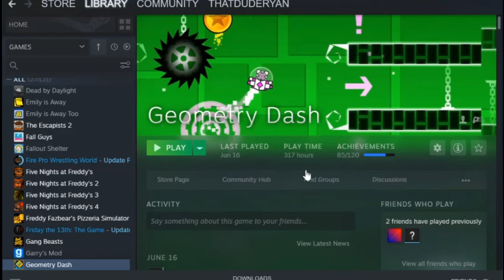So We Did A Discord Call...